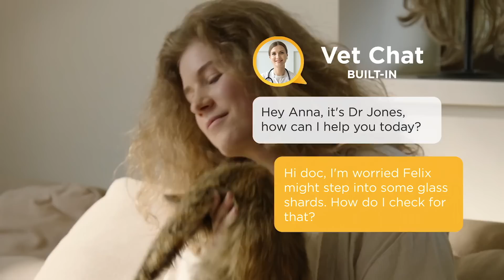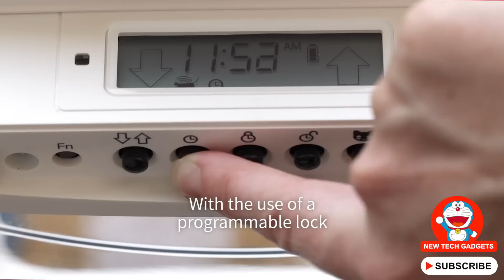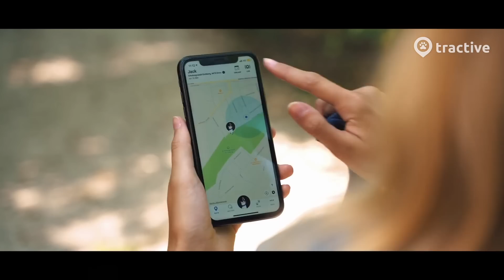8 SMART PET GADGETS INVENTION 2020▶ Starts From Rs.99 to 500 & 10k Rupees You Must Have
Topics :  8 SMART PET GADGETS INVENTION 2020▶ Starts From Rs.99 to 500 & 10k Rupees You Must Have

AQUAPAW PET BATHING TOOL

PETCUBE CAM

SUREFLAP MICROCHIP PET DOOR

LESOTC DOG WATEER BOTTLE

PETCUBE BITES 2